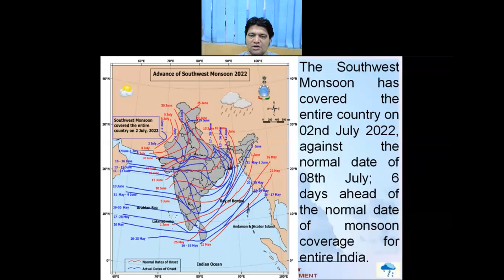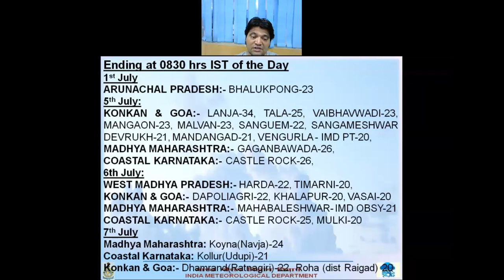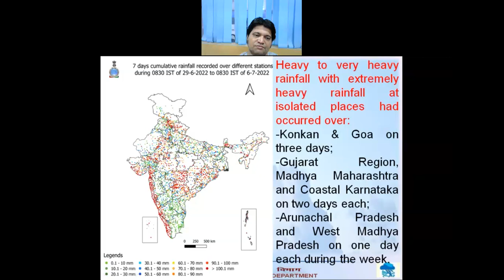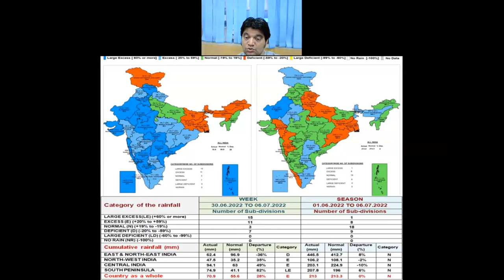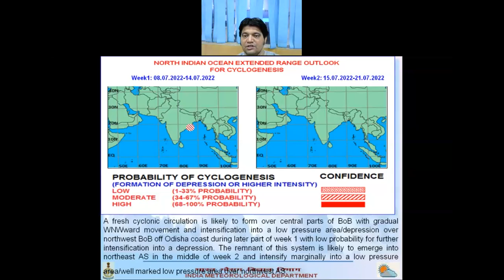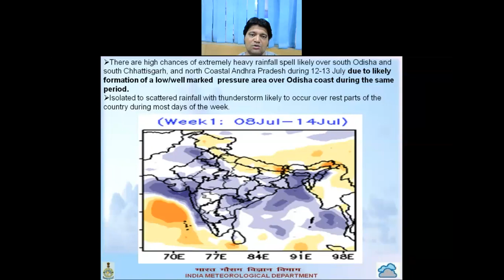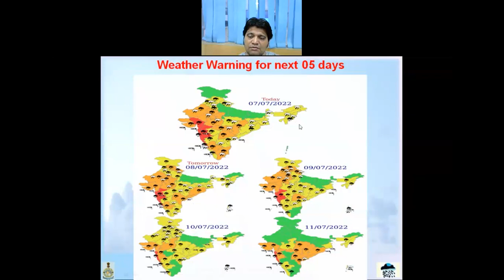Weekly Weather Video 07.07.2022: Weather observed during past week and Forecast for next two weeks.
Weekly Weather Video 07th July 2022: Weather observed during past one week and Forecast for next two weeks.